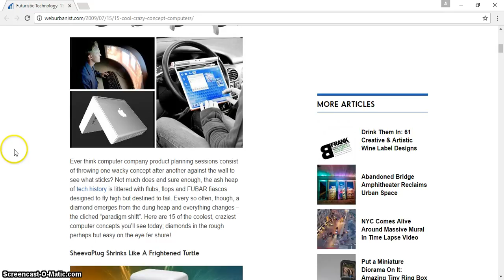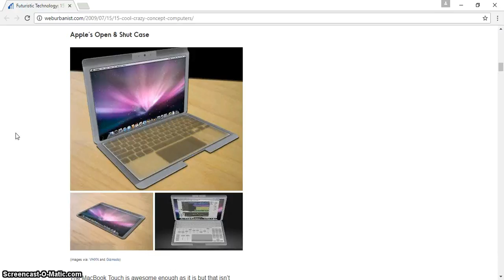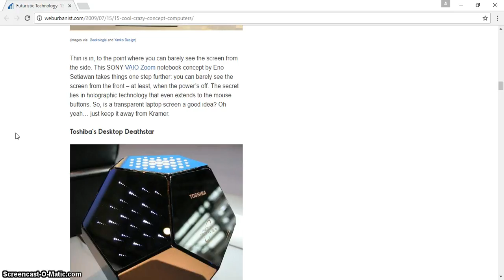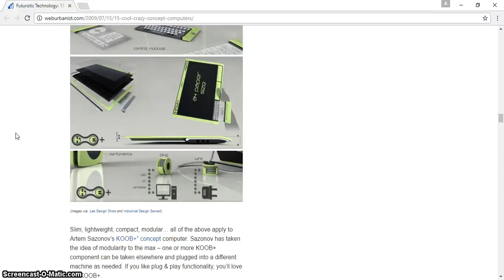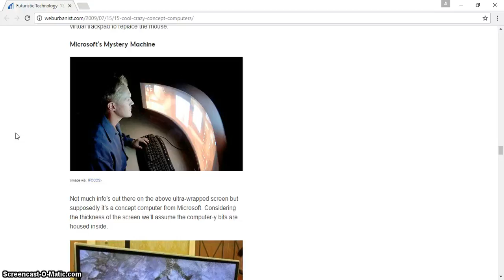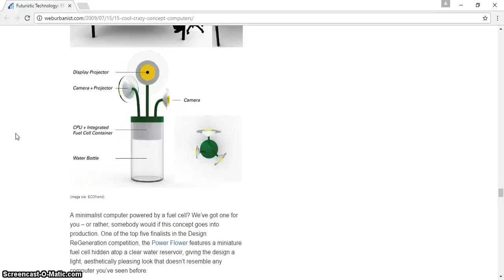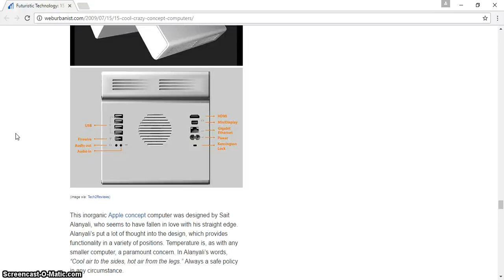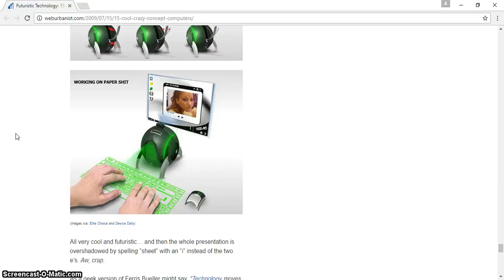Futuristic Technology 15 Cool and Crazy Concept Computers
Futuristic Technology 15 Cool and Crazy Concept Computers an essay science and technology a speech on science and technology a paragraph on science and technology what is a science and technology a poem on science and technology what is a science and technology park a debate on science and technology a article on science and technology a on science and technology science and technology books science and technology building science and technology blogs science and technology benefits science and technology building uncfsu science and technology before science and technology behind wind energy science and technology building ecu science and technology building fayetteville state science and technology brave new world s. b. science and technology college bogra b computer science and technology